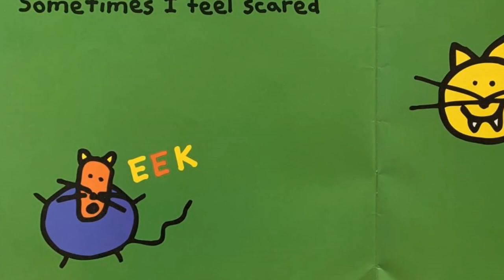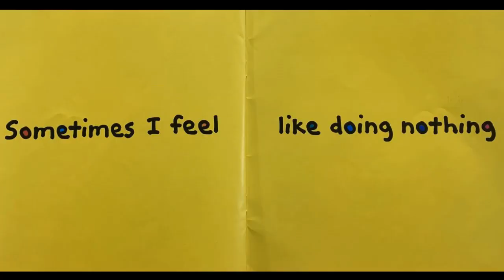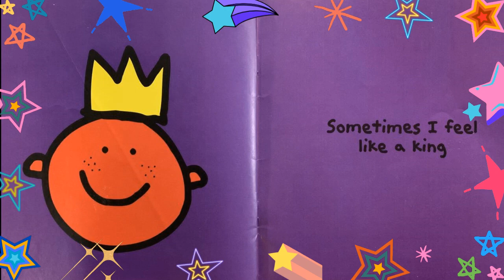The Feelings Book, Kids Read Aloud, children's, music, cat, happy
by Todd Parr
Scholastic 2000

Read vintage children's books with Jojo! Learn to read and enjoy stories with my video channel. I do the reading and make the music and sound effects for my videos. Great for after school, homeschool, also great for teacher classroom use!

My videos are inspired by vintage Sesame Street, Electric Company, National Film Board of Canada, PBS, Brothers Grimm, Mother Goose, Hans Christian Anderson, 60s-70s media, library music, Nelson & Sons, Ginn and Company, Gage Educational, Children's Press, Children's Television Workshop, vintage Parks Canada, Mr Dressup and The Friendly Giant, Alain Clavier

Edited with Corel Video Studio and Canva
Sound and Music recording on Ableton Live

Some gear I use:
Golden Age Pre-73 Mic Pre-Amp
Art USB Pro IV AV Converter
Nord Electro 5D Keyboard
Moog Micromoog
Moog Concertmate
Arp Odyssey
Korg MS-20